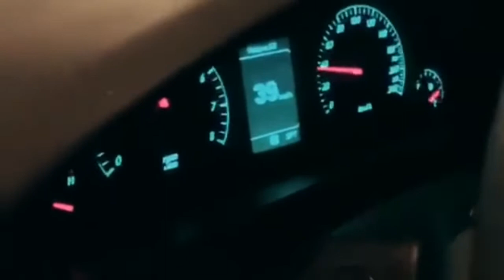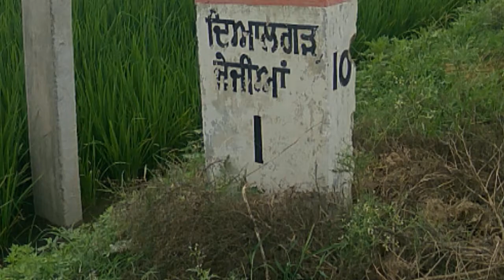Budha dal public school patiala/yaar anmulle(sharry mann)